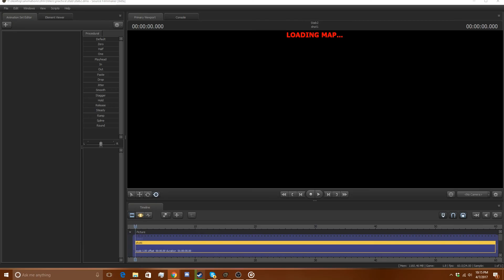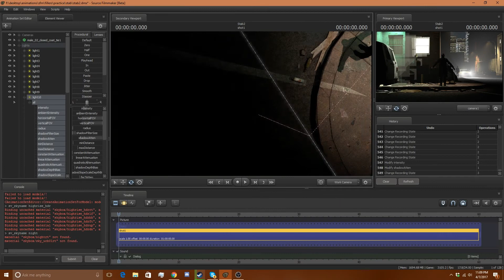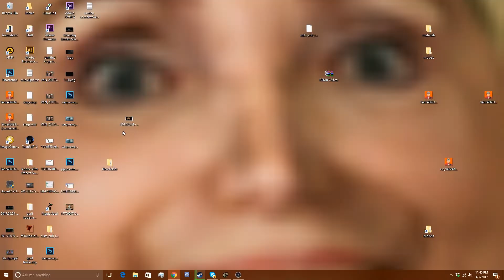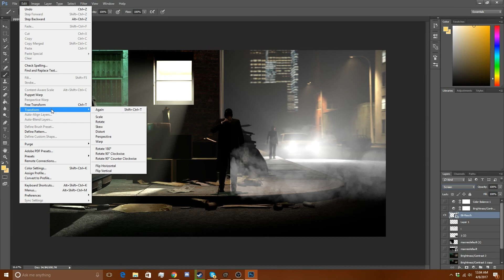[SFM/TIMELAPSE] SpeedArt #2: City Nights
Took me 3 hours to make

Song: Foster the People - Don't Stop (TheFatRat remix)